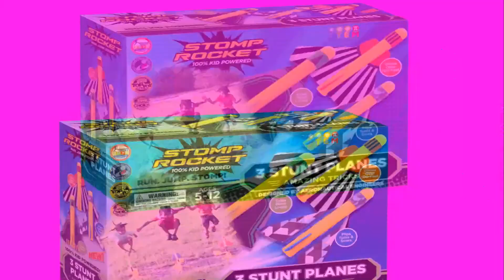Bros Test Out Stomp Rockets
The Lindley Bros have some new toys to try out. Watch them stomp their way to see who has the best stomp rocket.